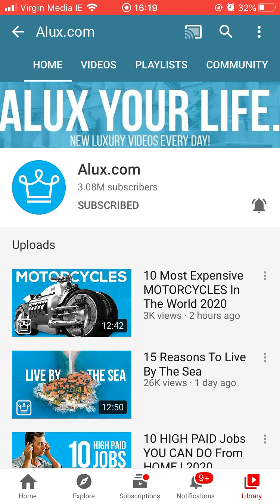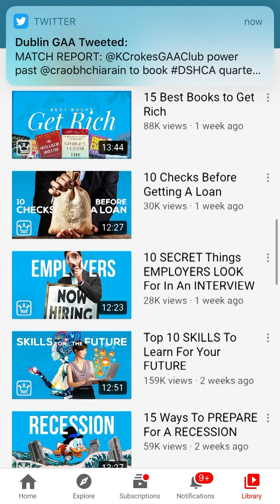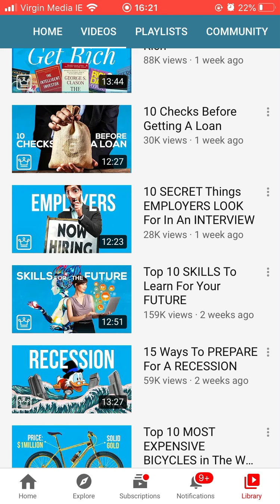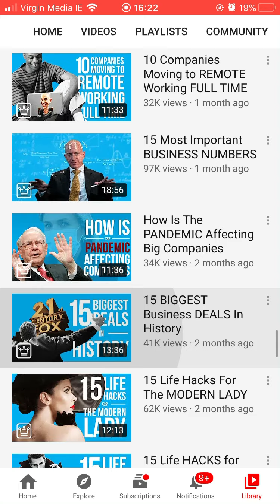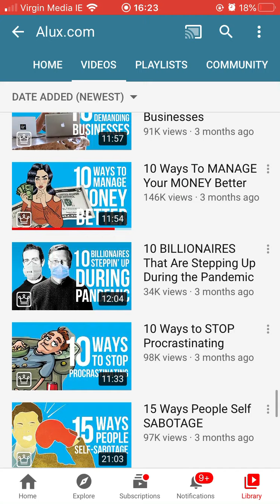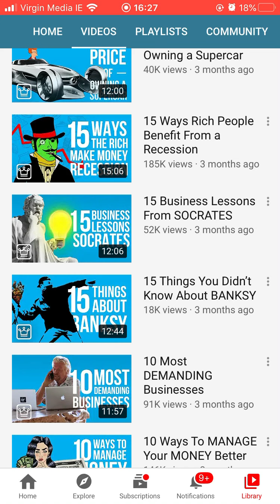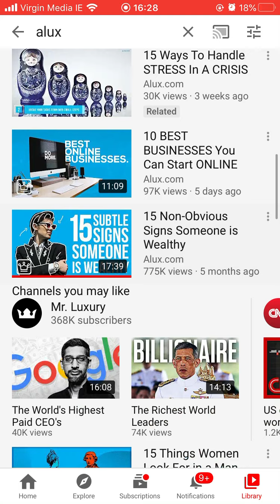Let’s chat about YouTube stars channel:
Get the word out to your friends & family thanks.

⬇️JUST TAP ANY LINKS ⬇️

Snapchat:Username: Add me on Snapchat! Username: cyoutuber23

Started YouTube  channel year 2018 :) hope you like it.